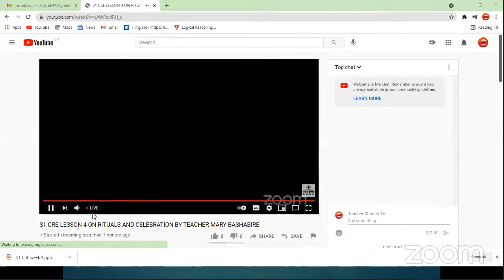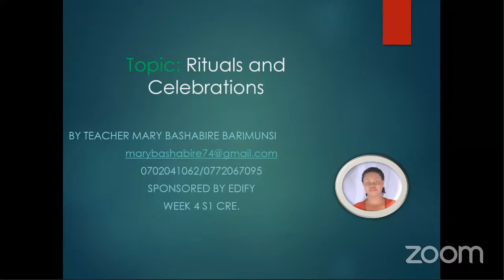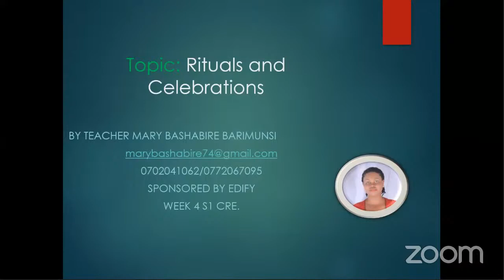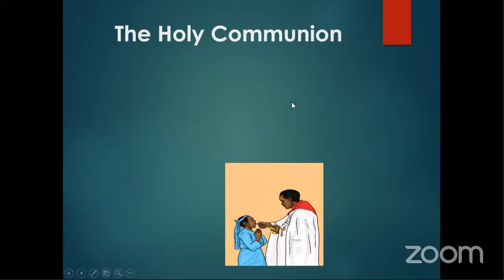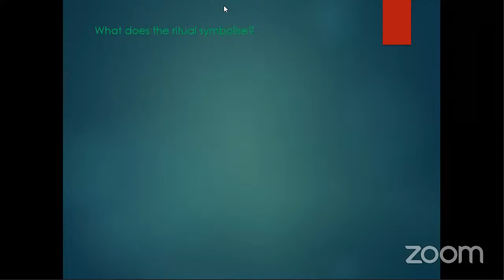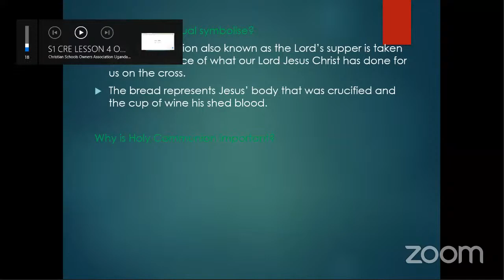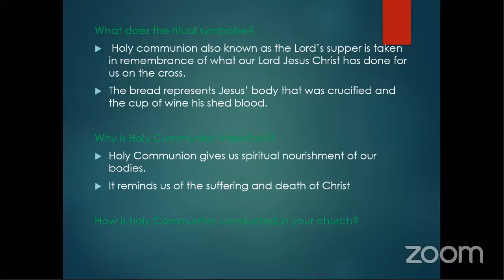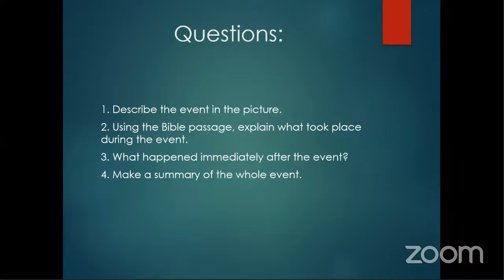S1 CRE LESSON 4 ON RITUALS AND CELEBRATION BY TEACHER MARY BASHABIRE